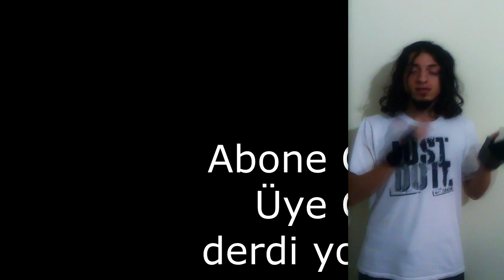Duyuru - Ocak Ayı Çekişmesi